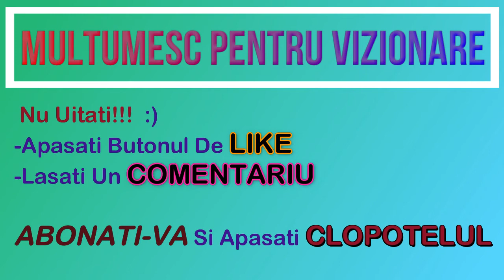🔴🔔 MA JOC cu masini de condus pe teren offroad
Conducem o masina 4x4 jeep in curse dificile

Salut, iti multumesc daca te uiti la acest videoclip, daca doresti sa ramai pe comunitatea mea te-as ruga sa apesi pe butonul de LIKE 👍👍👍 si subscribe si pe 🔔 ca sa primesti notificari cand apare un clip nou! 💪💪💪